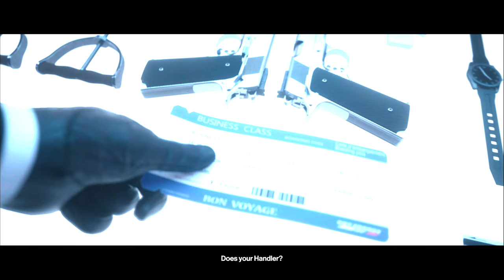Hitman Definitive Edition in 4K Part 1 (Xbox One X)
Time to run through the paces!